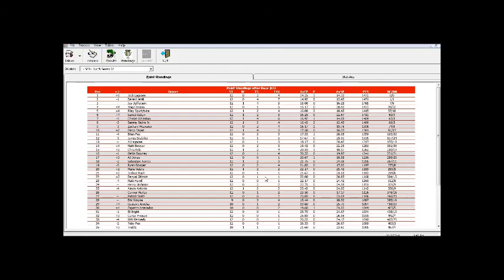SCRL Wrangler Jeans Busch Grand National Series S2 12/35 - Mello Yello 300 @ Charlotte